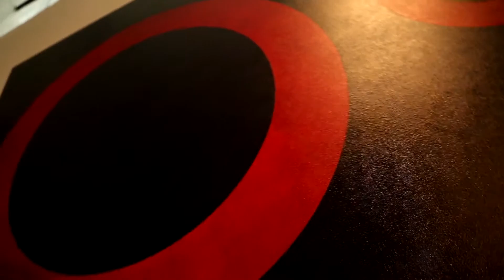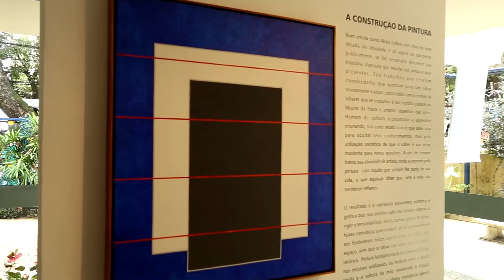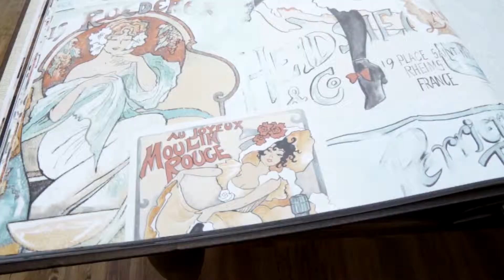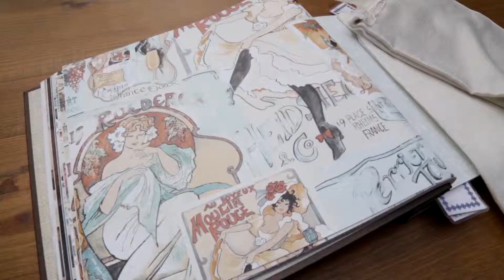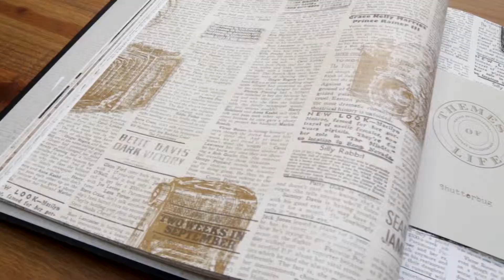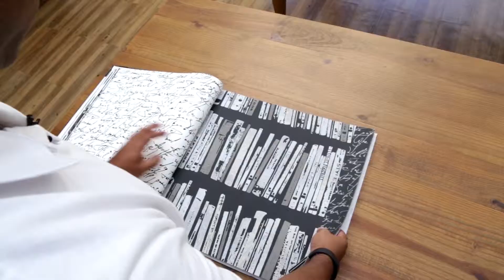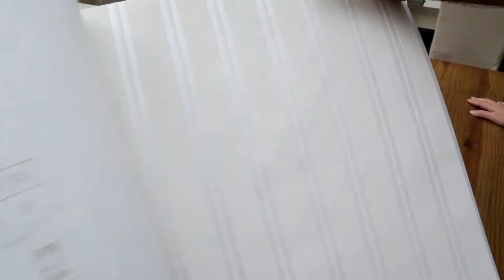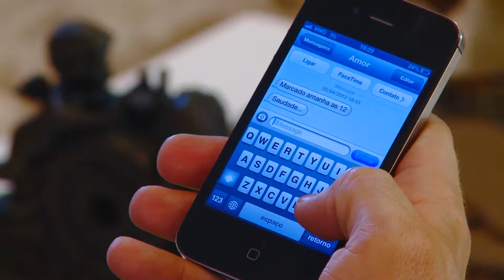TUDO AV - 10.05.2014 - Alceu Lisboa / Dicas de Decoração - Haifatto